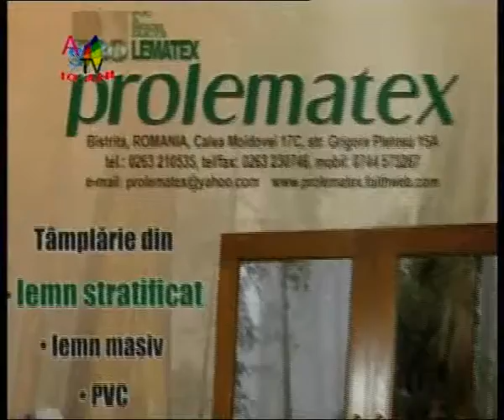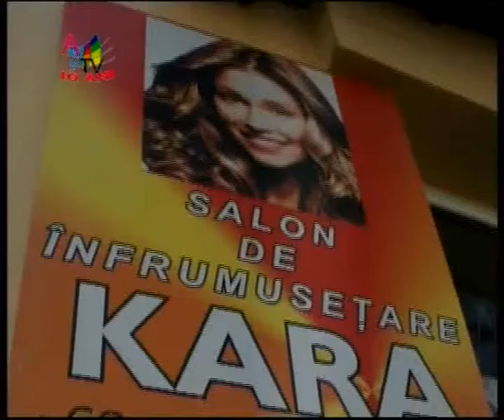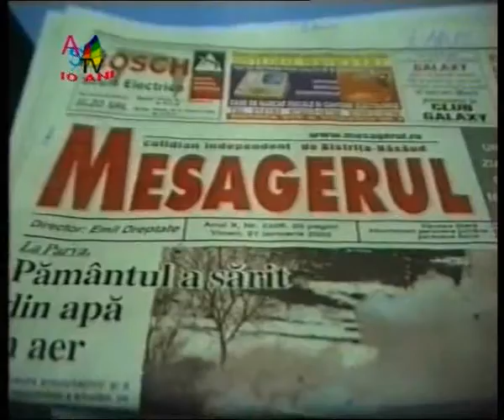La Izvor de cant si dor clip6